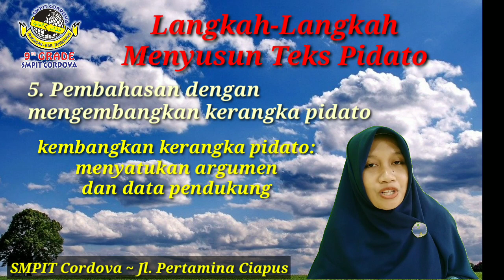Menuangkan Gagasan dalam Teks Pidato Persuasif ~ Kelas 9 K13